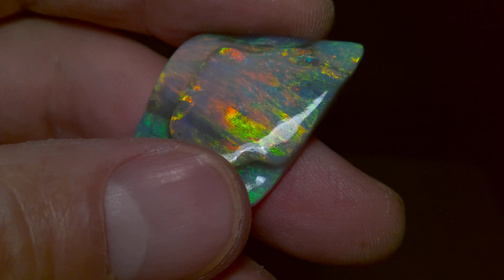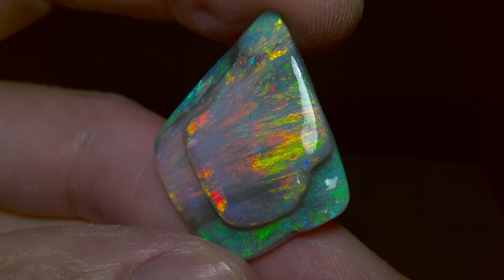Fierce Sunrise on the ocean!24.65cts Lightning ridge black opal carving